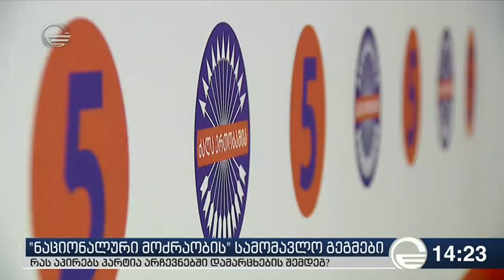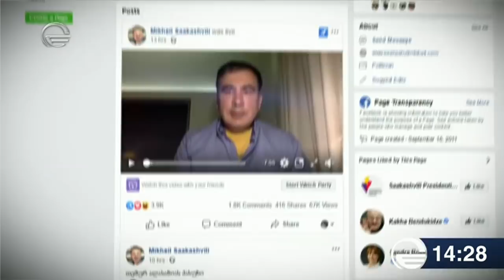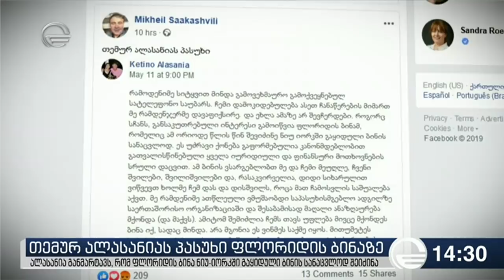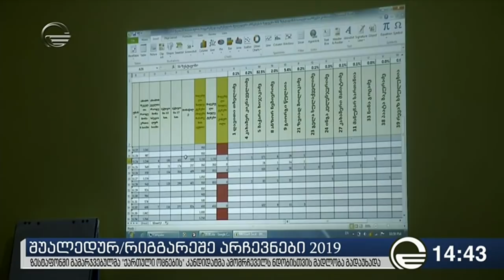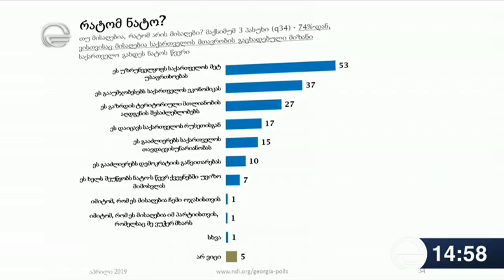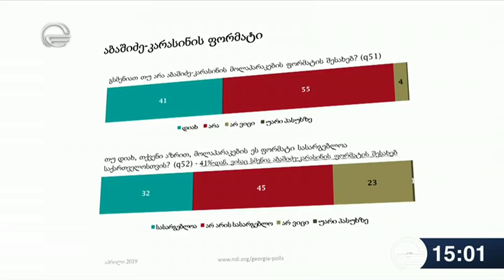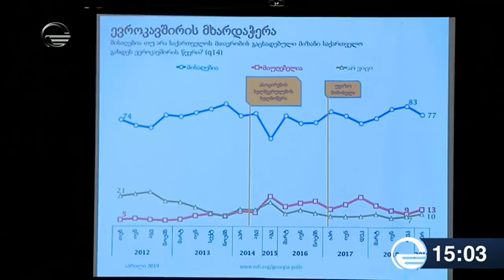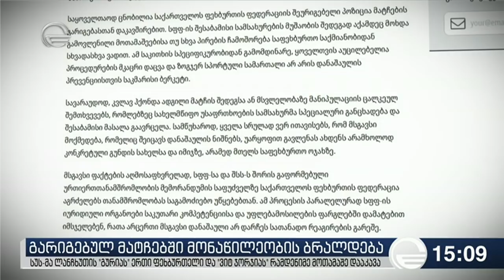ქრონიკა 14:00 საათზე - 20 მაისი, 2019 წელი